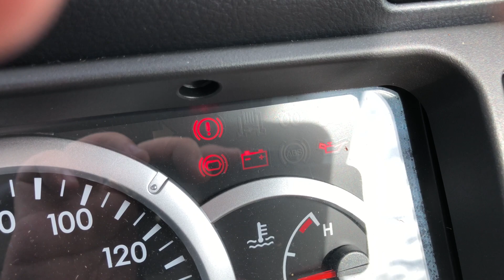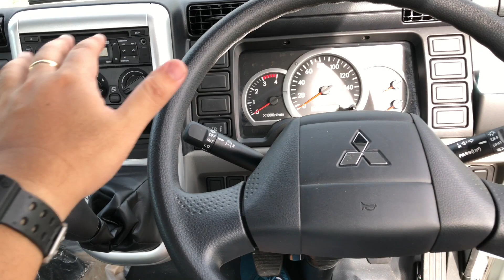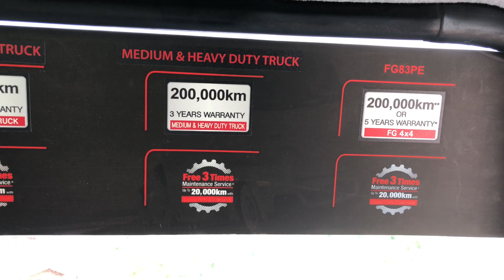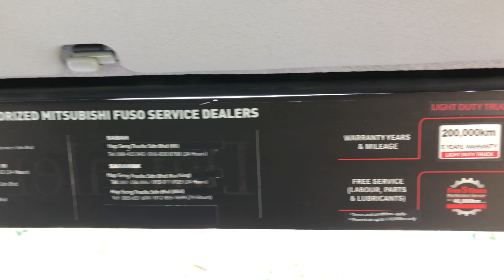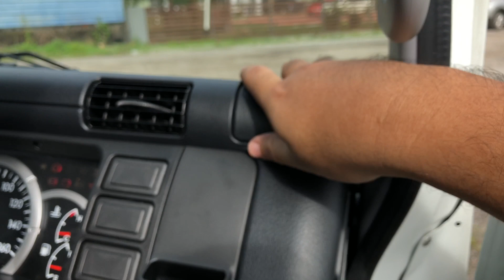大马制作影片 (粤语/广东话) 三菱扶桑卡Canter 轻型卡车评论.Cantonese Version Mitsubishi FUSO Canter Light Duty Truck Review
为什么只做跑车的评论?
老子偏爱做卡车评论.

品牌介绍:
三菱扶桑卡车有限公司（日语：三菱ふそうトラック・バス株式会社、英語：Mitsubishi Fuso Truck and Bus Corporation）为生产货车、巴士等商用车辆及工业用柴油引擎的日本公司，過去曾是属于三菱集团的核心企业之一，現在為德國戴姆勒集團的子公司。

生产商: 三菱扶桑卡车有限公司 (Mitsubishi FUSO Truck and Bus Corporation)
车款: 三菱扶桑 Canter FE85PG

如果喜欢我们制作的影片,请按 Like 和 公开分享给你们的朋友.
我们会把一些图片分享到我们的 Facebook 和 Instagram.